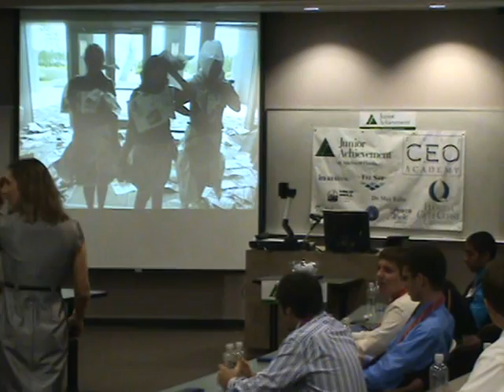CEO Camp Presentation #7